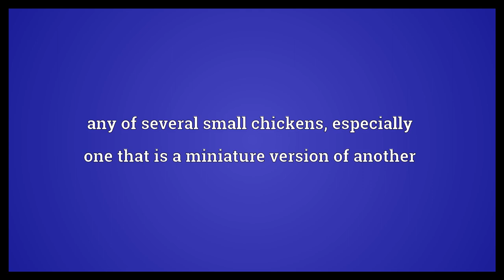Bantam Meaning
Video shows what bantam means. any of several small chickens, especially one that is a miniature version of another. an age division between peewee and midget..  Bantam Meaning. How to pronounce, definition audio dictionary. How to say bantam. Powered by MaryTTS, Wiktionary